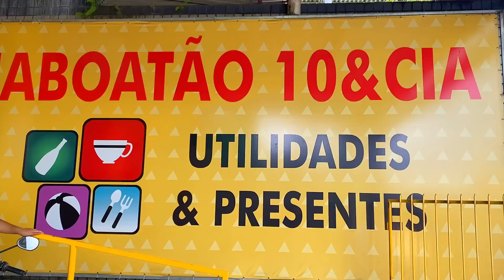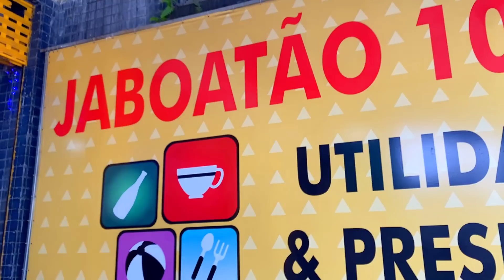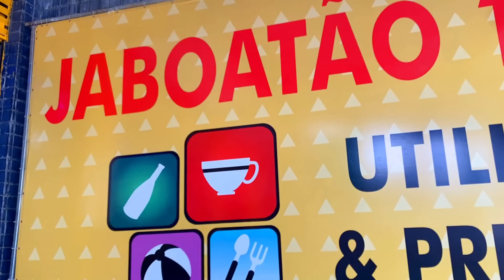TUDO AQUI É R$10 ou R$20! ACHADOS INCRÍVEIS NO LOJÃO DOS PLÁSTICOS, DECOR, UTILIDADES, BRINQUEDOS